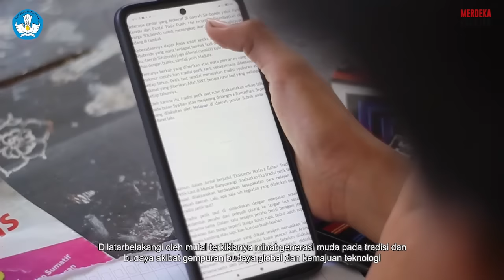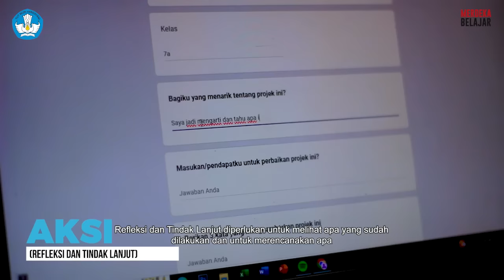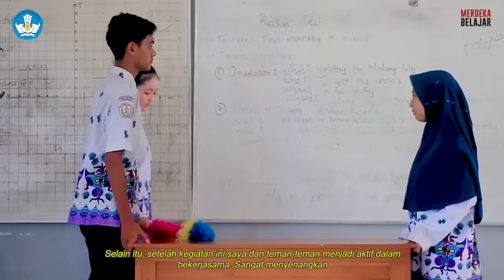Kearifan Lokal "Tradisi Petik Laut" untuk Memperkuat Gotong Royong dan Kreatif di SMPN 1 Panarukan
Video ini menceritakan alur kegiatan projek penguatan profil pelajar Pancasila tema kearifan lokal yang kontekstual dan berpusat pada peserta didik di SMPN 1 Panarukan. Video ini diharapkan mampu memberikan inspirasi kepada sekolah di seluruh Indonesia dalam menguatkan karakter gotong royong dan kreatif.